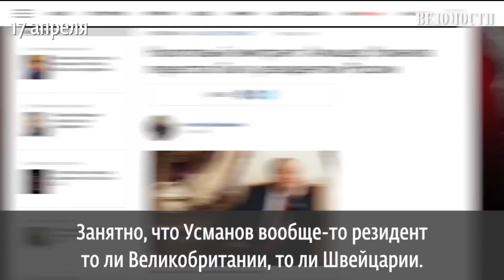Владимир Познер Усманову и Навальному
Владимир Познер: «Да не все ли равно, как Усманов ответил Навальному…»